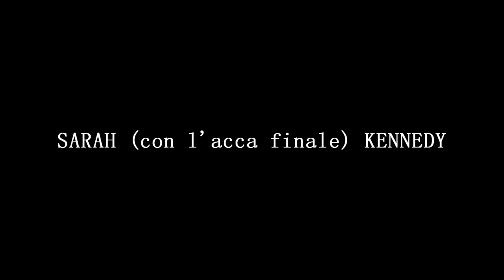Speciale 100 iscritti - Trailer Sarah Kennedy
Prossimamente nei migliori istituti psichiatrici.